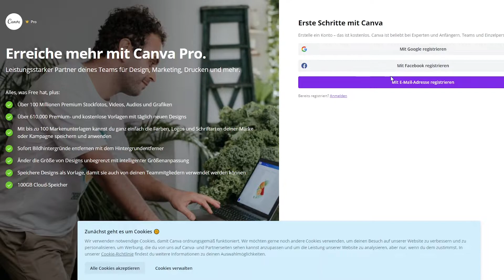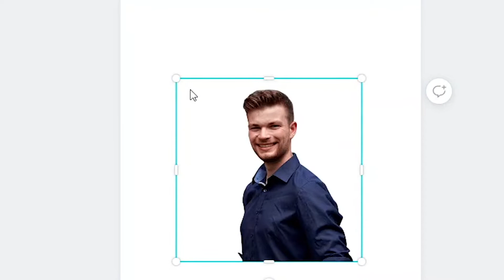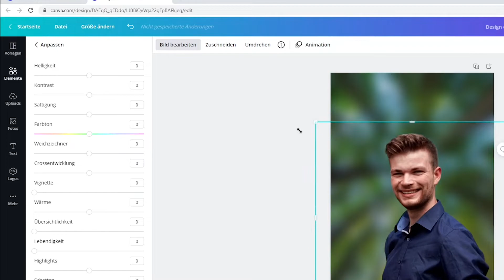Bilder freistellen (einfach & schnell) - Tutorial Hintergrund entfernen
Den Hintergrund von Fotos entfernen und Bilder schnell freistellen - wie das kostenlos geht, erkläre ich in diesem Tutorial zum Bilder freistellen.

Kommt über einen solchen Link ein Einkauf zustande, werde ich mit einer Provision beteiligt. Für Dich entstehen dabei keine Mehrkosten. Wo, wann und wie Du ein Produkt kaufst, bleibt natürlich Dir überlassen. Individuelle Unterstützung benötigt? Wir bieten persönlichen technischen Support